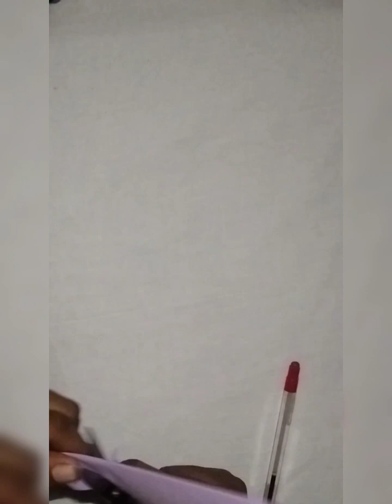Decoration ideas for a glass cup 😍 Hand work#designs for the cup😊